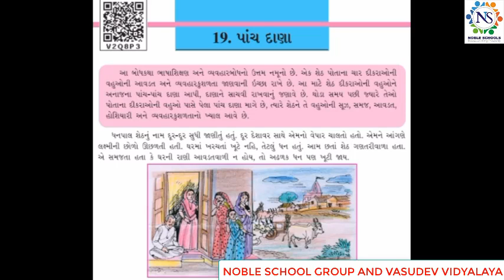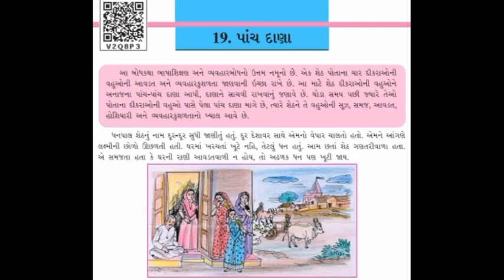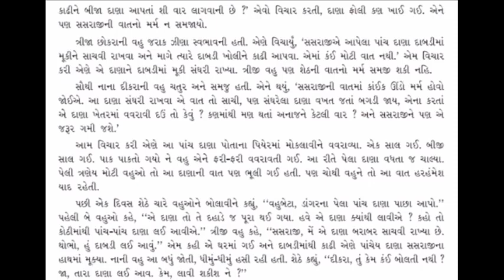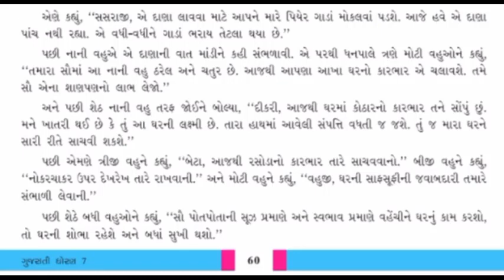Standard - 7 Gujarati Lecture - 2 By poonammadam